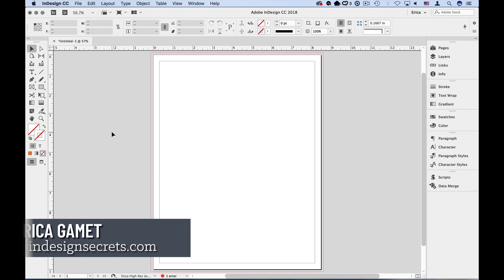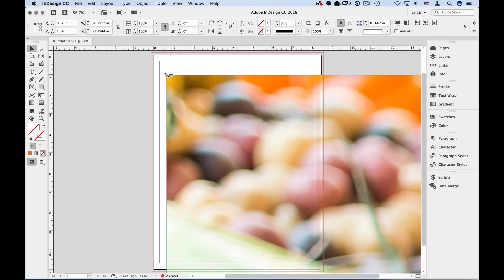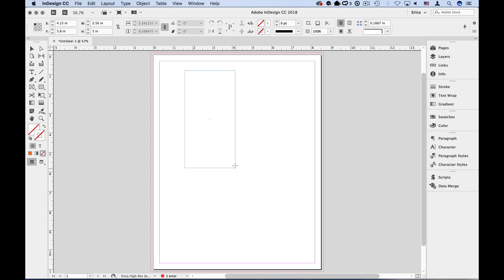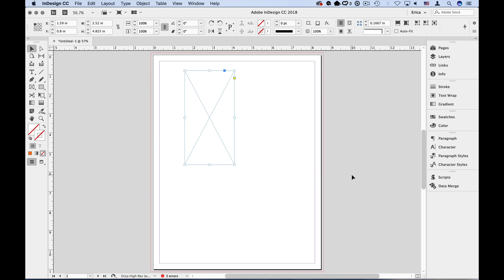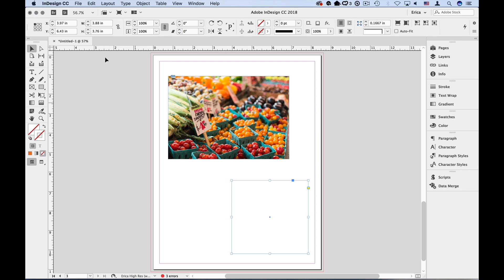InDesign How-To: Insert Photos and Images (Video Tutorial)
Like many things in InDesign, there are lots of options when importing an image or other graphic into a file. Erica Gamet shows you how easy it is to insert a photo and what some of those options are.